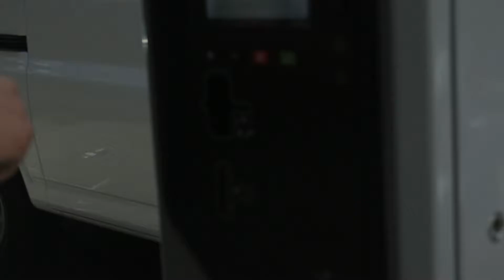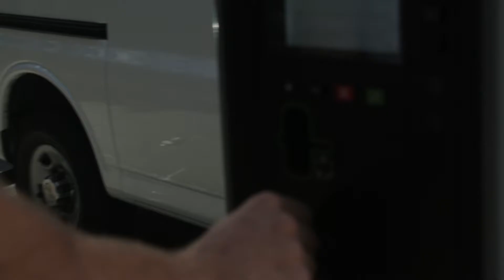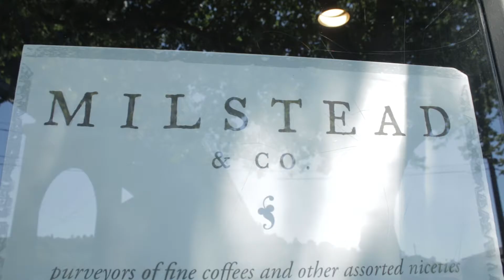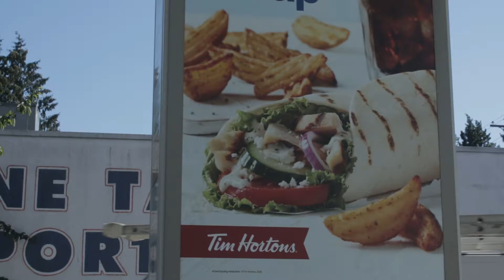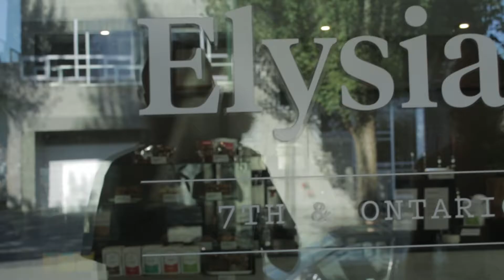Vlog 038 - 3 City Day - Geoff Guich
"jeffguich" on snapchat (cause you can't change your snap name)